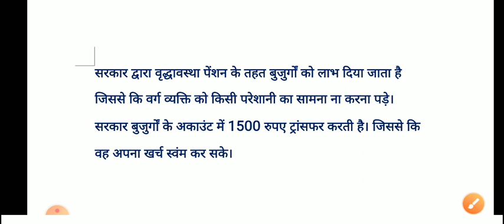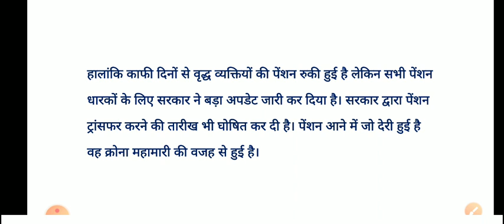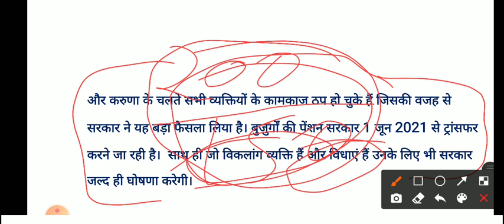1 जून 2021 से पेंशन | pension Alert | pension news | pension kab aayegi | vradha pension | divyang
1 जून 2021 से पेंशन | pension Alert | pension news | pension kab aayegi | vradha pension | divyang

pension kese check kare
pension
pension calculation
pension ka paisa kaise nikale
Pension contribution in withdrawal
pension yojana
pension plan
pension scheme
pension form kaise bhare
pension marathi
pension news 2021
pension news

वृद्धा पेंशन
वृद्धा पेंशन ऑनलाइन
vridha pension kese check kare
vridha pension online kaise kare 2020
2021 mai vradha pension kab se milegi
vradha pension ka paisa kab aayega